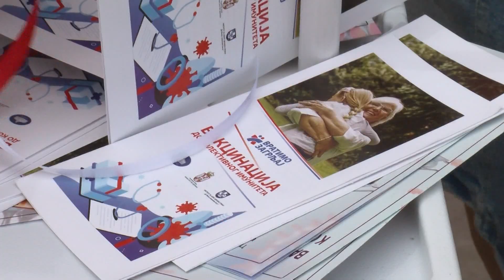Aktivistkinje SNS poklanjale uskršnja jaja građanima